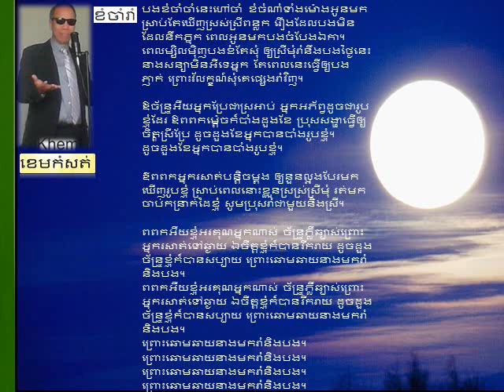Khem ខំចាំរាំ by ខេមកំសត់ Original Song